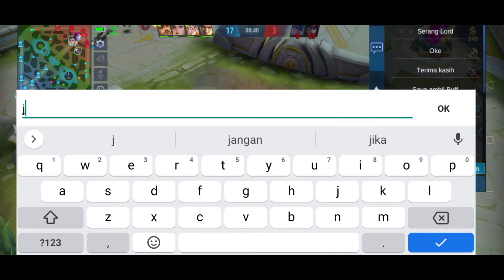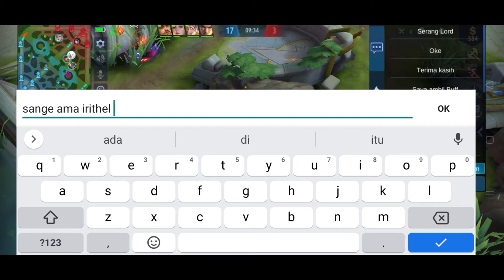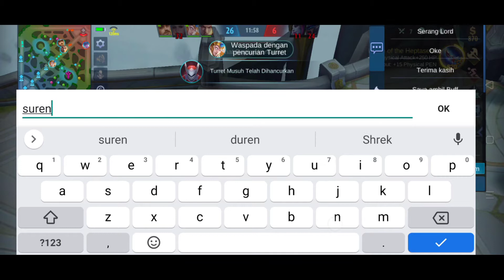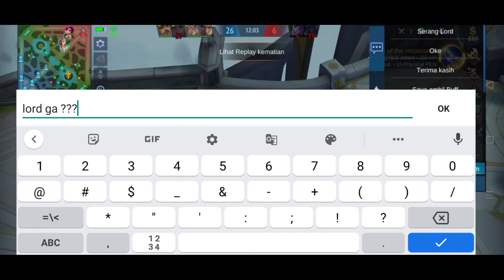Alucard Mid line ??? Auto Mythic with Squad Celcius Derajat - Mobile legends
Haii teman teman semuanya.
Akhirnya akun yg Nick name bang ifheyz Mhytic lagi teman teman setelah di banned 2 bulan kebuka lagi kemarin tgl 11 Juni 2020 😄

Aku pakai alucard coba di mid line ternyata mantap banget auto bantai 😄 pihak lawan pun mengakui kekalahan ...
Auto ke Mhytic lagi sebelum turun season😇
Alasannya alu di mid simple...
-Gold auto kaya
-level cepet naik
Itupun lw jago main alucardnya 😄